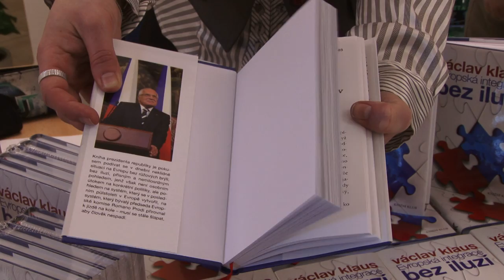Prezident ČR Václav Klaus na Slezské univerzitě v Opavě (7. prosince 2011)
Reportáž z návštěvy prezidenta České republiky Václava Klause na Slezské univerzitě v Opavě 7. prosince 2011 a představení jeho nové knihy.

Reportáž vyrobili v rámci nezávislého studentského projektu studenti bakalářského oboru Multimediální techniky na Ústavu fyziky.